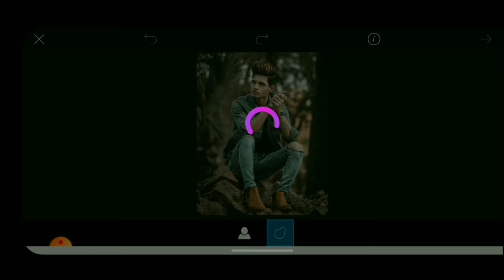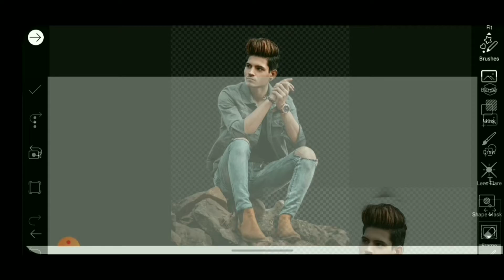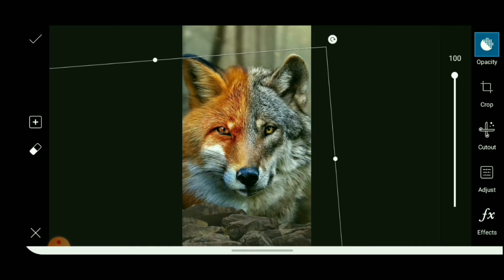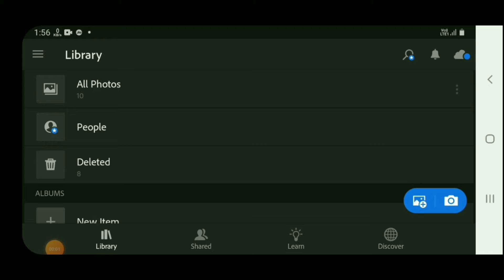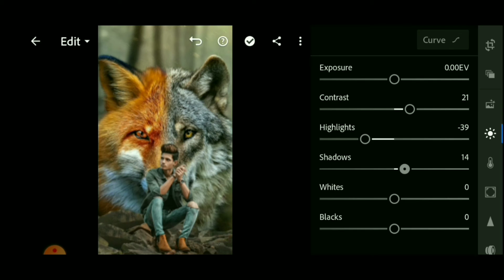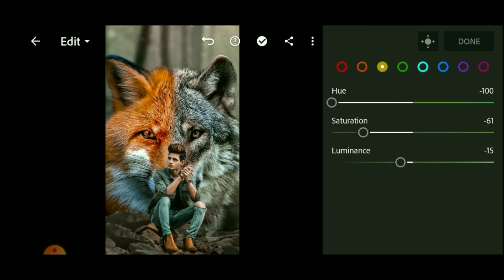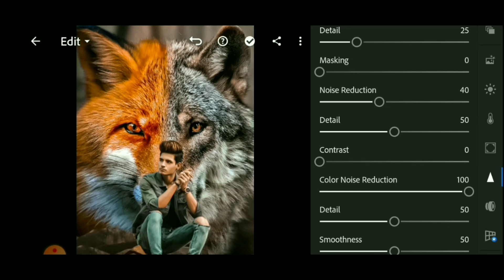Picsart Photo Editing Tutorial - Fox and Wolf Baground Effect Editing - Aaryan Editing Tips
Picart Photo Editing Tutorial - Fox and Wolf Baground Effect Editing - Aaryan Editing

Hii friends

is video me aap ko picart or lightroom se photo editing ke bare me dikhaya gaya hai aap bhi apni photo aish hi editing kar sakte ho

Like - Motivation

My channel is related photo editing in picsart, Lightroom and other mobile apps.
I will do my best photo editing to teach you guys